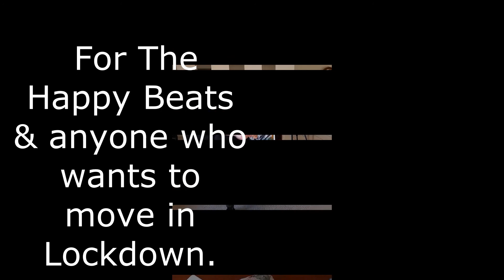Savage Love - Latin Lines in Lock down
Join Kate in moving in lock down, with a latin line variation to Savage Love.
Kate walks through the moves then does it to music.  Enjoy